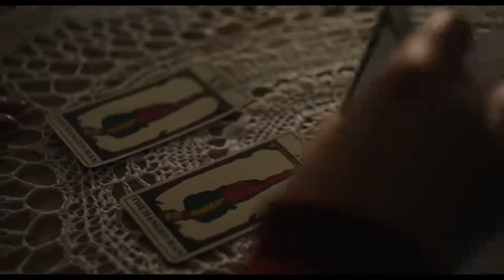Ширли — Русский трейлер к видео 2020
► Название: Ширли (Shirley)

► Дата выхода в РФ: 17 сентября 2020

► Страна: США

► Режиссер фильма: Жозефин Декер

► О фильме: Известная писательница романов ужасов находит вдохновение для следующей книги, когда в дом по соседству переезжает молодая пара.

► Дружите с русским языком? Тогда Вы можете заработать на этом! ► Advego - система покупки и продажи контента для сайтов, форумов и блогов. Все виды текстовых услуг: копирайт, рерайт, магазин статей, наполнение сайтов, переводы, smo — Адвего